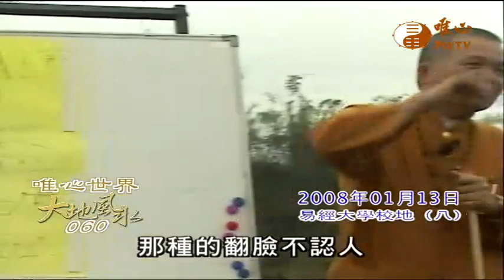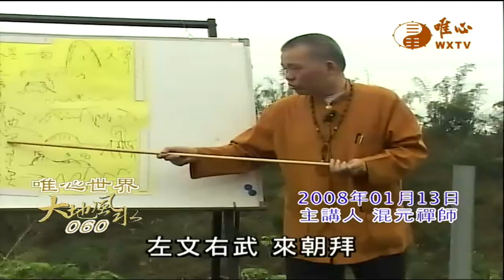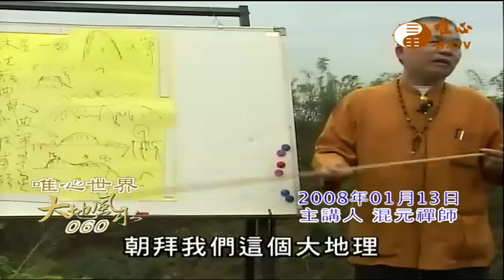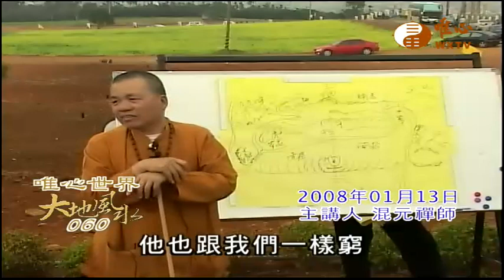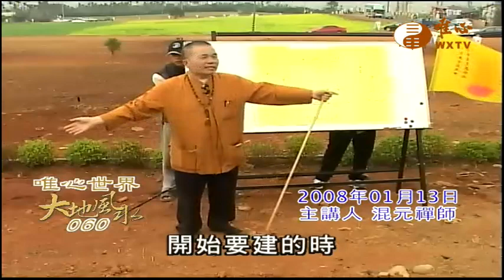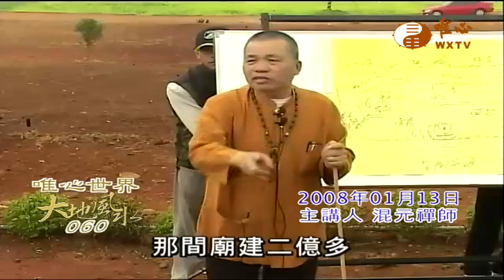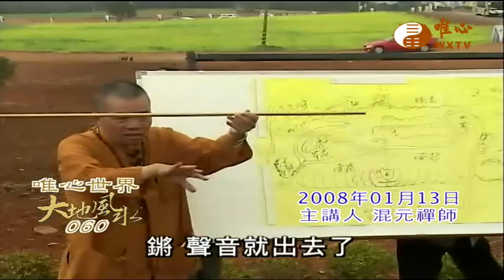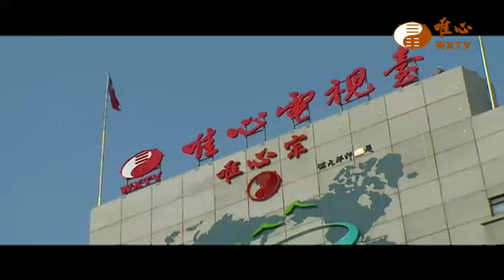易經大學校地（八）【大地風水60】｜ WXTV唯心電視台